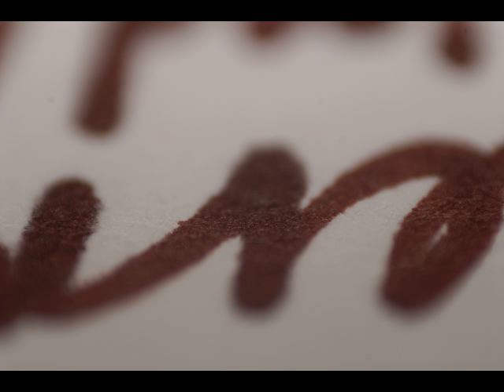first shoot with improvised macro lens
Trying out photography technique described here ...